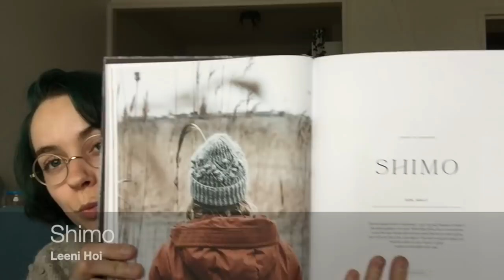Mon Podcast Créatif - Ep. 76 - Magnolias for ever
00:00 Intro
CE QUE JE PORTE
Stonecrop Pullover - Andrea Mowry
Numéro 1 - Maison Septembre
Suri soie non-teint - Le bruit des aiguilles

PROJET TERMINE
03:22 Chaussettes à la vanille
85/15 - Le bruit des aiguilles - Stay out of the forest

03:55 Valu - Leeni Hoi
Publication Urban Knit
85/15 - Le bruit des aiguilles - Thelma & Louise

05:13 Magnolia Bloom - Camilla Vad
Bio Shetland GOTS - BC Garn - 8
Silky Kid - Kremke - 13

10:14 Grosses chaussettes
Alafosslopi - Istex
Steinkriger - Katrine

14:37 Shimo - Leeni Hoi
Publication Urban Knit
DK - Le bruit des aiguilles - Vif argent

18:18 Couture

29:48 Le bruit des aiguilles
Réassort lundi 15 novembre à 21h

Où acheter Le bruit des aiguilles ?